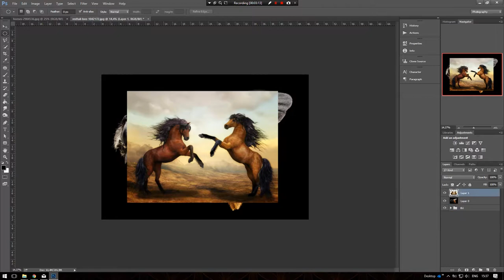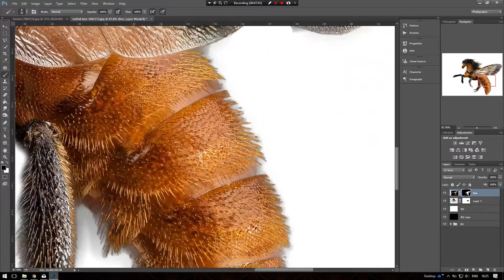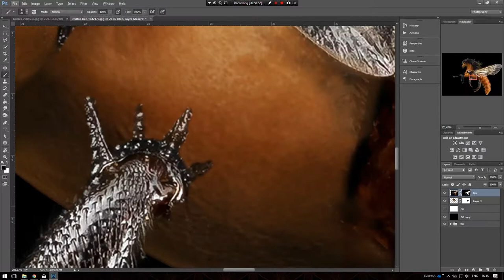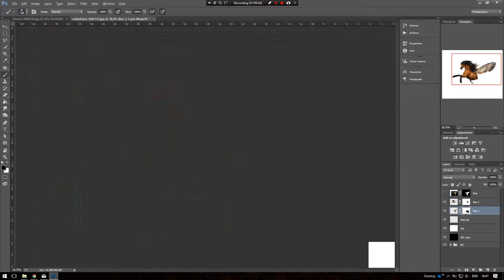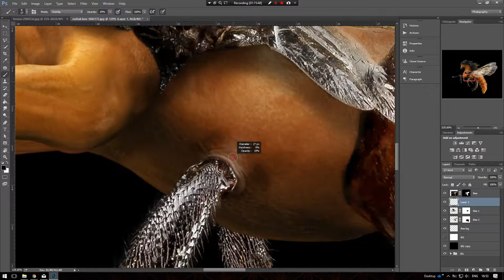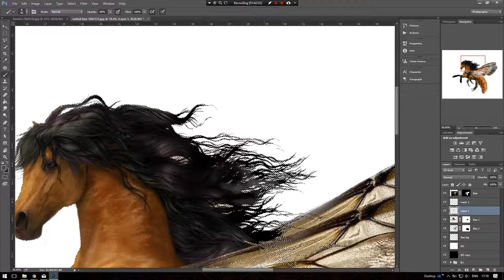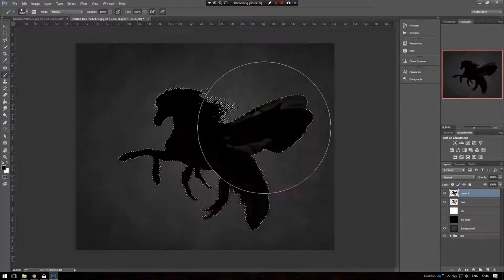Fire Horse Fly - Digital Art Photoshop Project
This Video is not intended for people under 13.

A "Fire Horsefly " is a mix of an insect with an animal that can lighten its own way in the dark and usual flyes in a wave sequence 〰〰〰〰〰